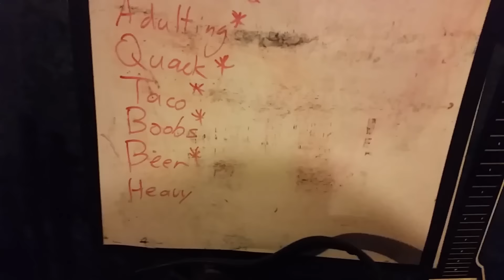Matty's Gross Bass & Rob eats Italian Beef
Psychostick talks beef and bass.